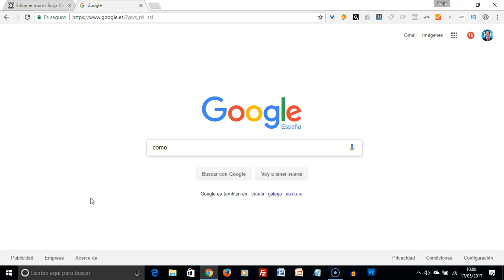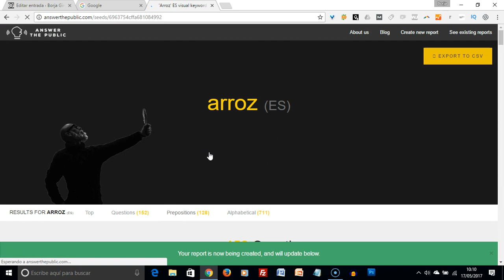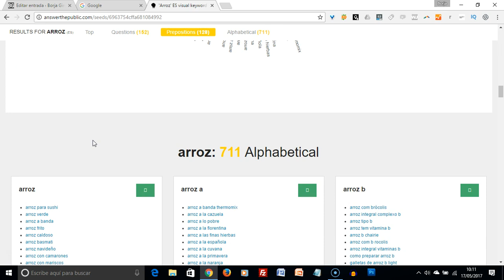Lección 3: ✅ [TRUCOS] Cómo sacar ideas de PALABRAS CLAVE | CURSO SEO GRATIS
En este tutorial de SEO te explico cómo sacar ideas de palabras clave con Google

Cómo usar el Keyword Planner o Planificador de palabras clave de Google

¿YOUTUBER? 5 razones por las que necesitas un BLOG ¡ya!